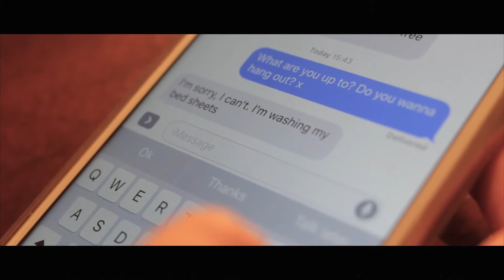Jamie Porteous - Bullion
Returning for 2021 in the Unknown atmosphere, one of Ibiza’s favourite sons, live electronic artist/producer Jamie Porteous with a certified classic compilation.

Jamie has a long live performance history as a synth wizard, sharing the stages around the world with the likes of Groove Armada, Calvin Harris and Duran Duran. This time round his pack comes with a little remix help from home-grown homies Luke Dubs of Hermitude and Nyxen!

A 2 track EP with respective remixes of each making this pack a sure thing for the post-covid-seasons must have playlists!

Listen. Download. Dance.